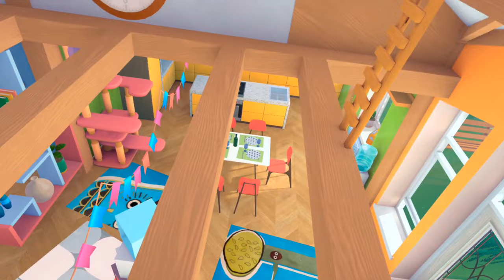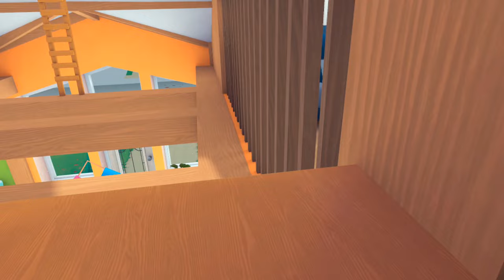I Am Cat - Meta Quest 3 - The Reality Of Living With A Cat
Tonight I am playing

£10.99

You can find me on the following social media pages.

New VR Community page